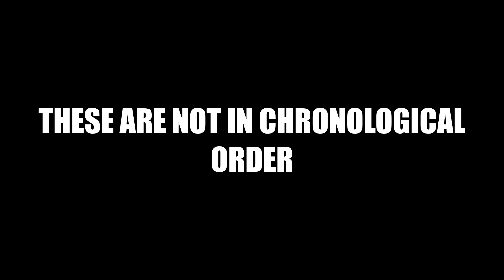Seahawks 2024-2025 NFL schedule! (all opponents for next season)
Which division is next?